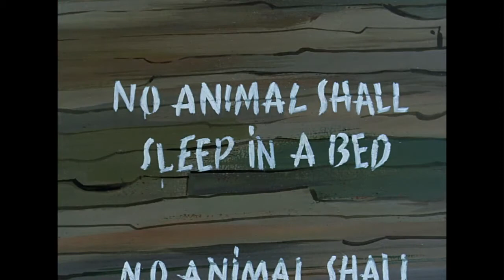Animal Farm met Grapperhaus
Wanneer jouw wetten die je dicteert, niet meer voor jou zelf gelden. Dan zijn we letterlijk in de wereld van George Orwell aan gekomen.